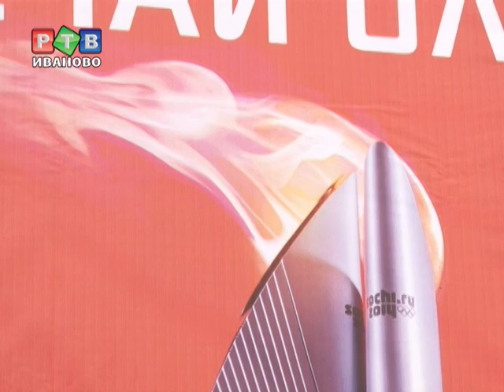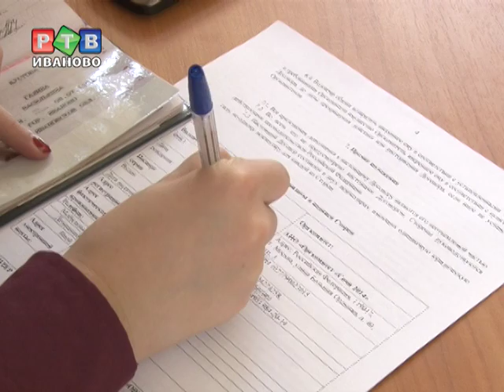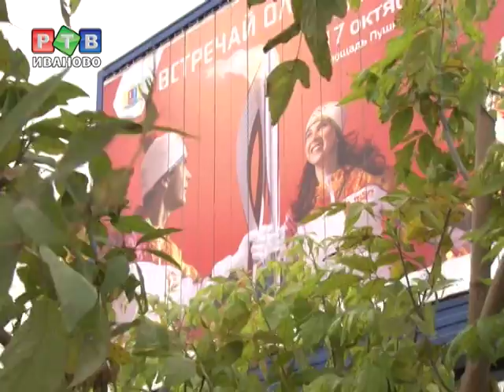Факел Сочи-2014 можно будет купить за 13 120 рублей